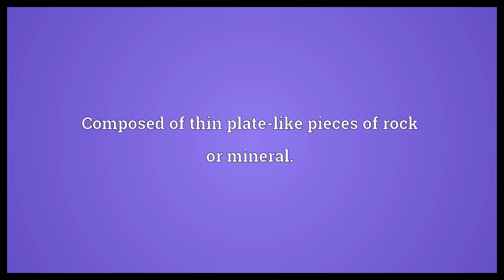Platy Meaning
Video shows what platy means. Resembling plates.. Of a field semy of plates.. Composed of thin plate-like pieces of rock or mineral.. platy synonyms: platyfish.  Platy Meaning. How to pronounce, definition audio dictionary. How to say platy. Powered by MaryTTS, Wiktionary